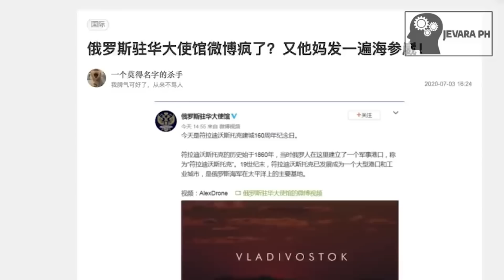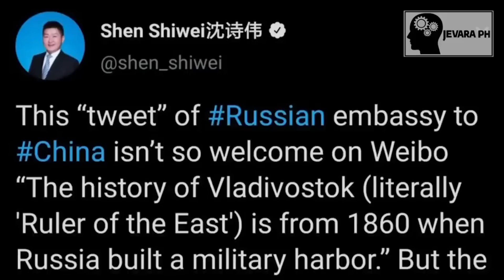🔴 NAKU PO!! Ito pala ang BALAK ng CHINA sa RUSSIA !!! | Jevara PH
Pag-usapan natin ang bagong inaangkin ng CHINA na teritoryo naman ng RUSSIA .. Paano nagkaroon ng lakas ng loob ang CHINA na angkinin ang bahaging lupain ng RUSSIA ?